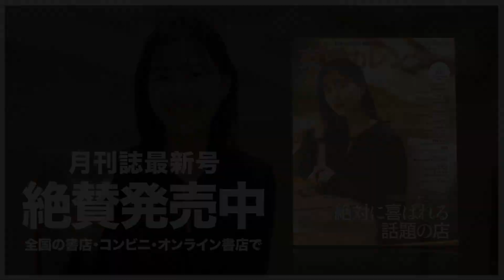【裏カレ】M-1王者・錦鯉が夜景の見えるレストランで大人デート初体験！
「M-1グランプリ2021」王者の錦鯉が登場！
『メズム東京、オートグラフ コレクション』で、美女とのホテルデートを体験してもらいました。
苦労人のおふたりならではの胸アツなエピソードにも注目です！

※感染防止対策に細心の注意を払って撮影しています。